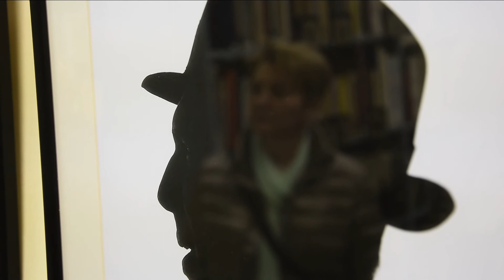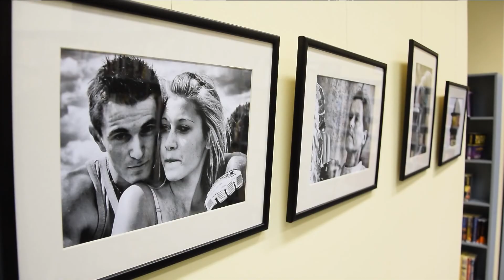Csongrád TV - Híradó - 2017.03.01.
Stabil költségvetést fogadott el legutóbbi ülésén Csongrád képviselő-testülete. Az adóbevételek jelentős mértékben emelkedtek.

„Szubjektív - Objektív” címmel Martini János amatőr fotográfus alkotásaiból nyílt kiállítás a Csemegi Károly Könyvtárban.

Megnyílt Bencsik Szilveszter emlékkiállítása a Csongrád Galériában. Az alkotásokat március 17-ig tekintheti meg a nagyközönség.

Vidám télűző programokat tartottak Csongrád több helyszínén. Az előrejelzések szerint valóban beköszönt a tavasz.

Több dobogós helyezést szerzett az elmúlt időszak versenyein a dr. Papp László Birkózó Egyesület.